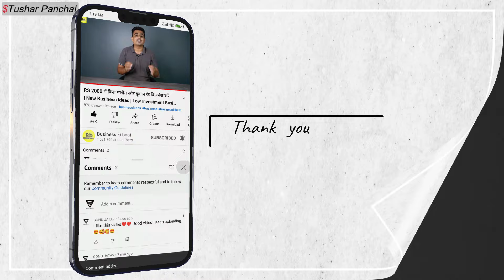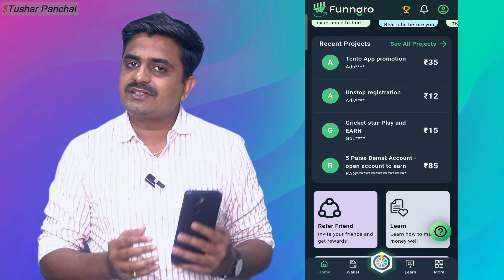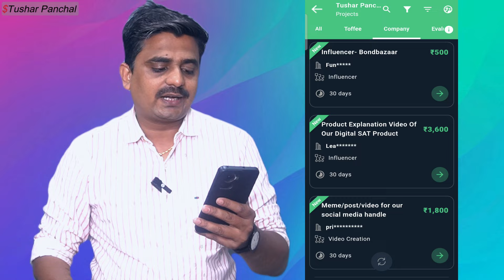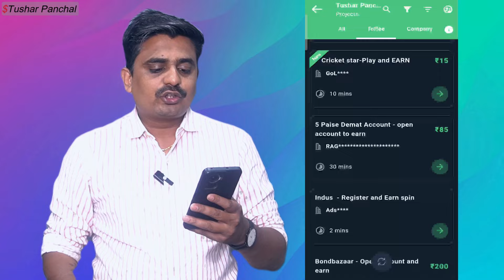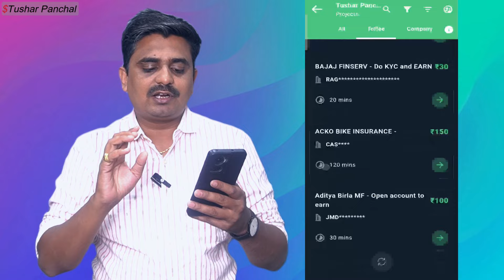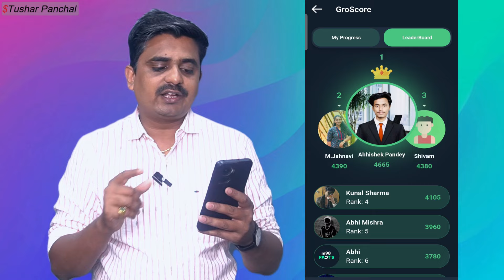घर बैठे JOB 🤑 Online Jobs At Home | Work From Home Jobs 2024 | Part Time Job At Home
Online Jobs At Home | Work From Home Jobs 2024 | Part Time Job At Home | Online Job | Job

Namaskar doston  aaj ki is new video me mai aap sabhi logon ko batane wala hu online jobs at home.

Keywords-:

part time job at home no investment
part time job online work from home